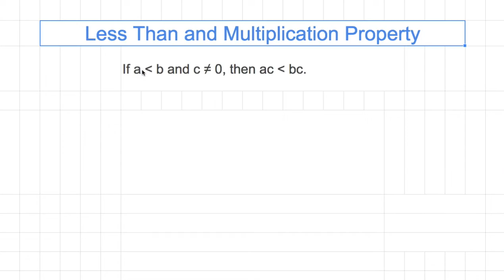[숫자와 논리] 051 - Less Than and Multiplication Property